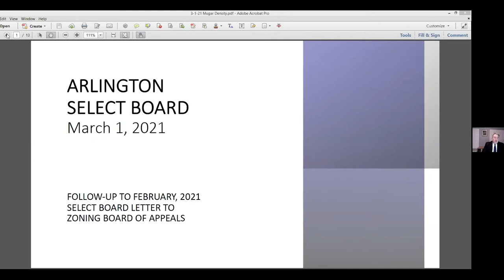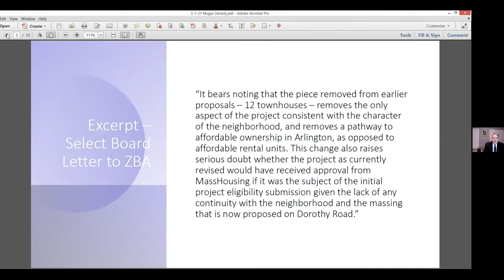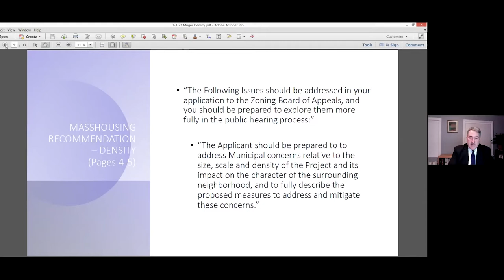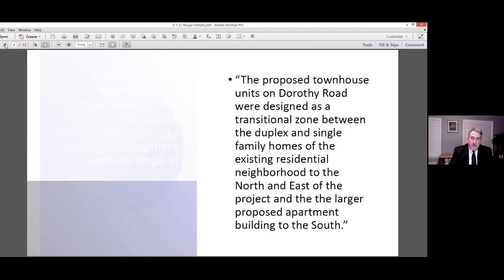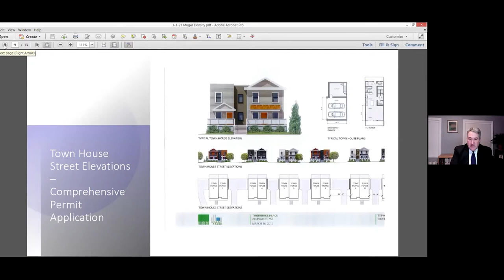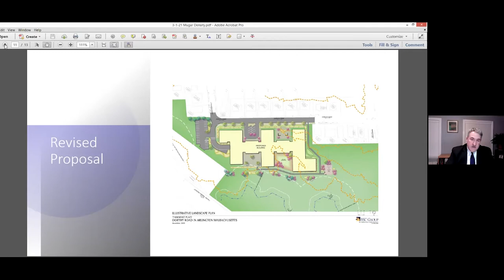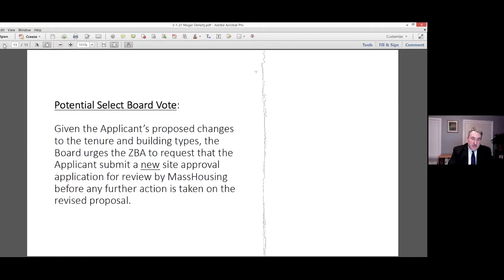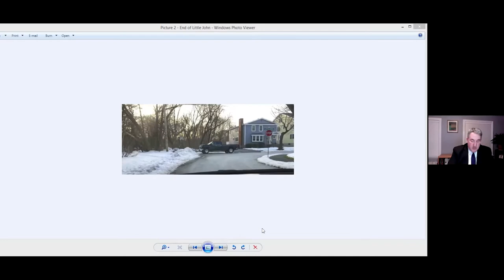Select Board Meeting - March 1, 2021